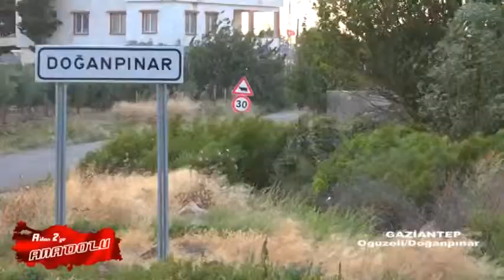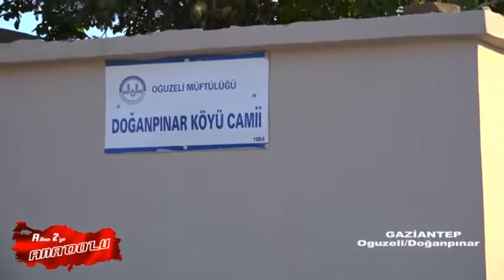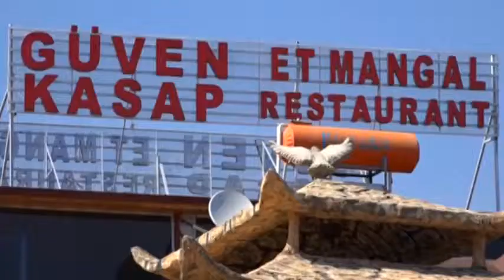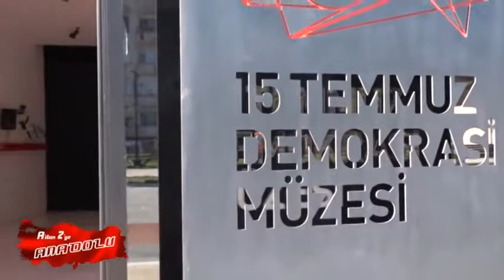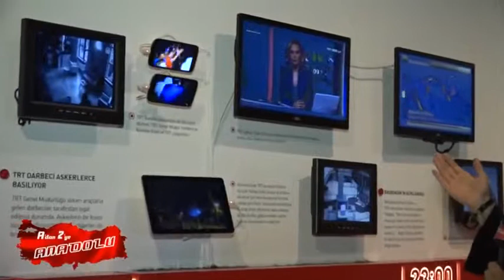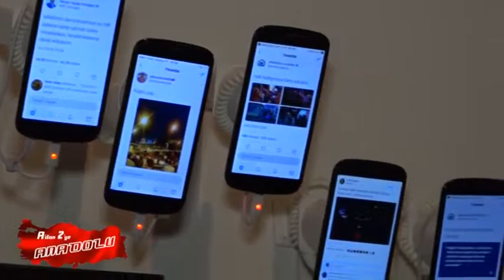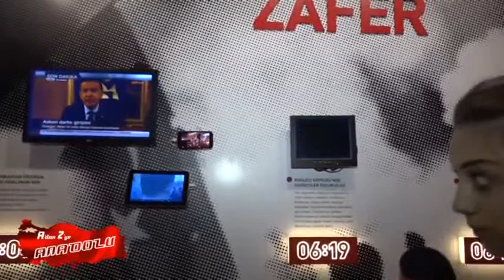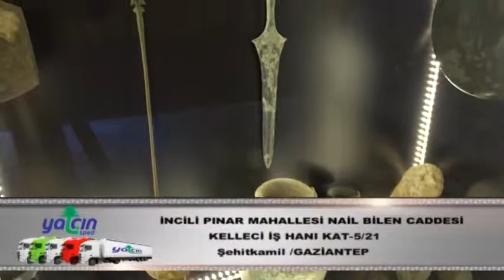Gaziantep Oguzeli Doğanpınar Köyü A dan Z ye Anadolu YouTube